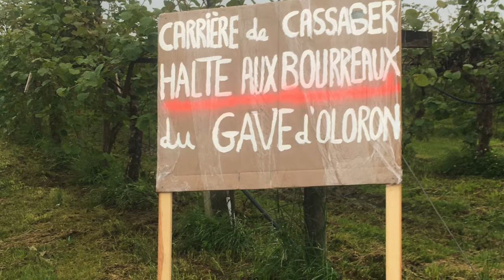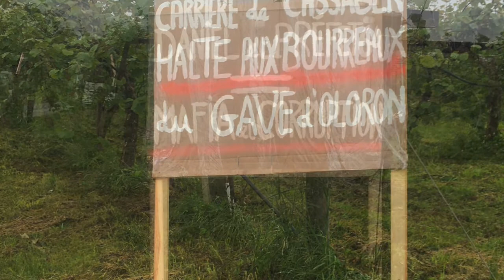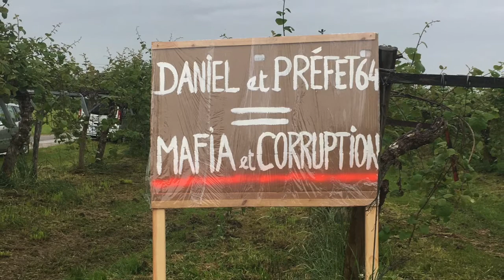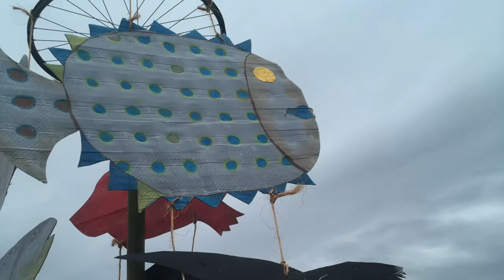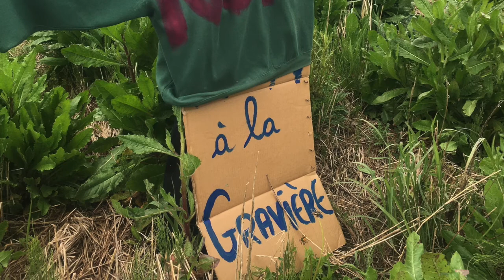En Ondas extra Que Guaiten los espaurugalhs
Mei de 300 opausants au projècte de gravèra Daniel a Cassabè dissabte  lo 15 de mai.
En fòrma de rendut compte multimèdia.